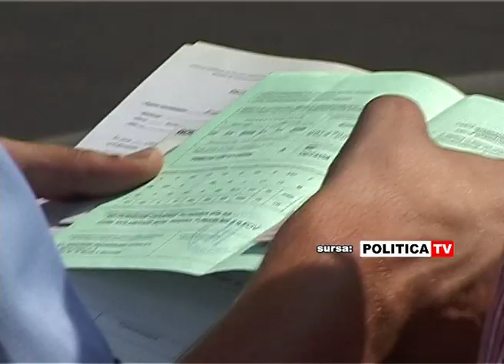Politia Capitalei, restructurata?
Alta buba in capul Ministerului de Interne. Sursa: PoliticaTV